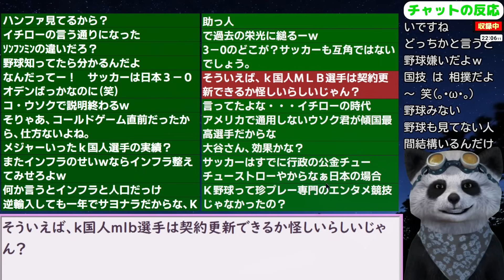韓国民「野球はどれだけ国の誇りをかけても、韓国が日本より強いと言う人は一人も見たことがないですね」【ニュース･スレまとめ･海外の反応･韓国の反応】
●今日の急上昇関連動画
【パリ五輪 クライミング】森秋彩が届かない第1課題を作ったルートセッター、説明求められる

更新2024/7/2